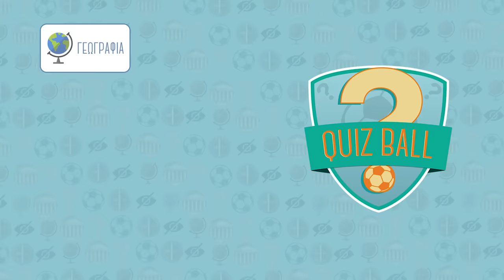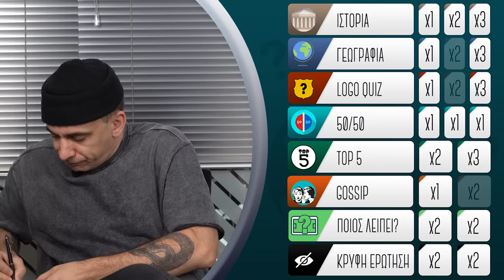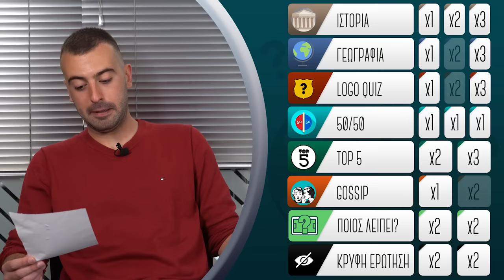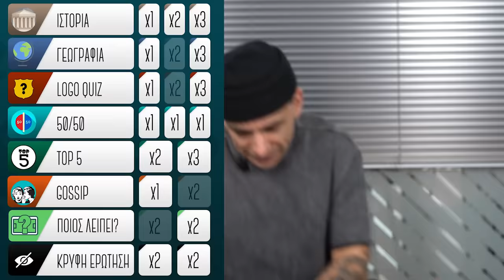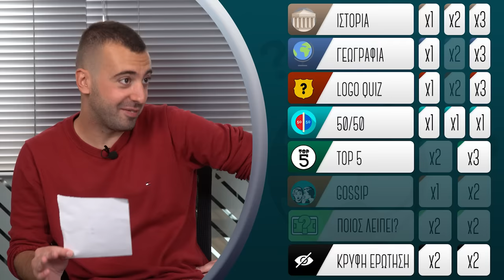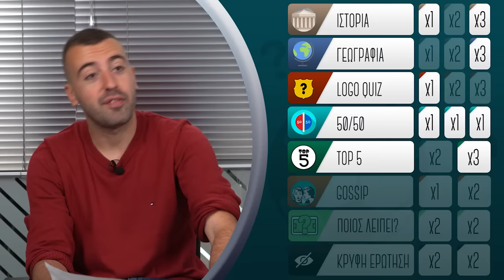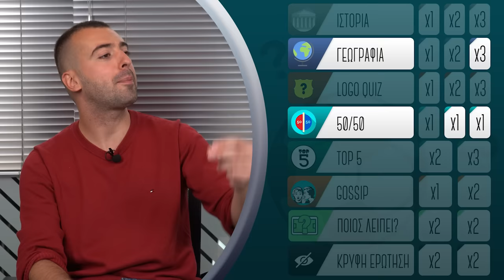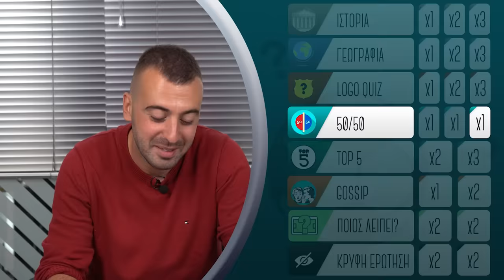ΠΟΙΟΣ ΠΑΙΚΤΗΣ ΕΙΝΑΙ ΠΙΟ ΨΗΛΟΣ??? | Quizball ft. Μάκης Παπασημακόπουλος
Τσέκαρε το online marketplace του G2A: παιχνίδια, προγράμματα και gadgets, όλα σε ένα site και σε πολύ καλές τιμές!

🟢🟢Football Manager livestreams κάθε Δευτέρα, Τετάρτη και Παρασκευή στις 20.00 εδώ